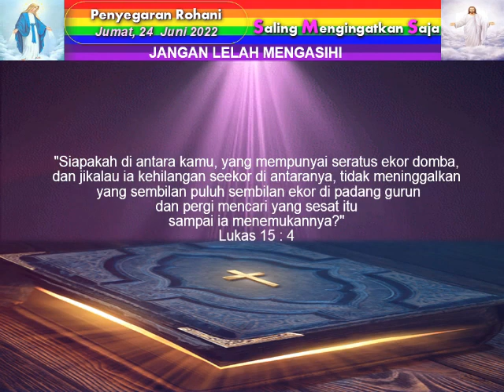Jangan Lelah Mengasihi - Penyegaran Rohani SMS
Hari ini adalah Hari Raya Hati Yesus Yang Mahakudus.  Hati yang tidak pernah menyerah mencari yang tersesat. Siapakah orang yang tersesat itu? Silakan temukan jawabannya di dalam  video ini.